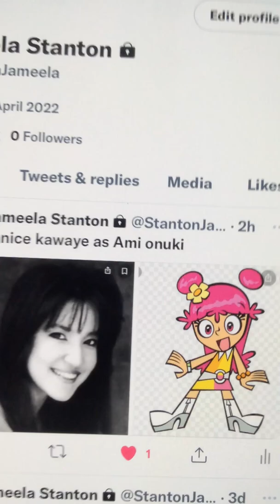Janice kawaye plays ami onuki from hi hi puffy ami yumi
Janice kawaye birthday passed already